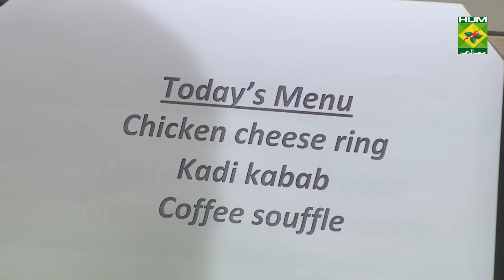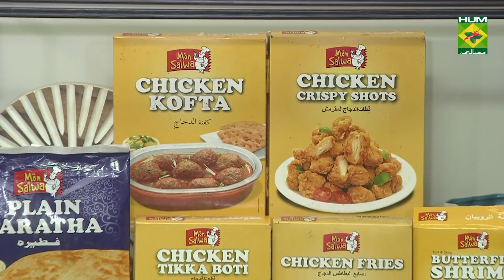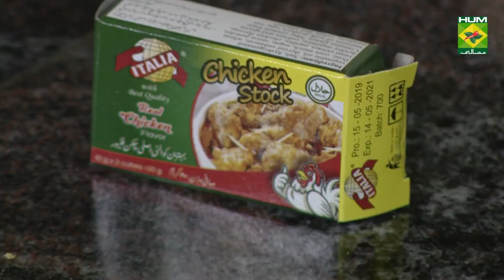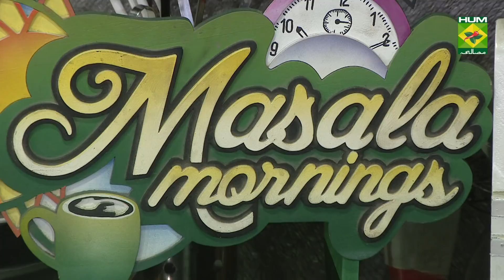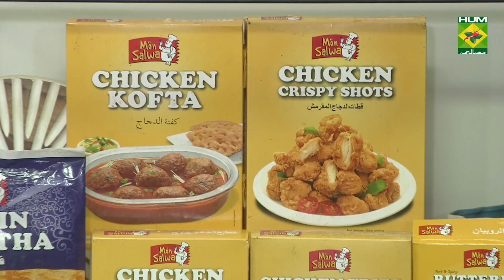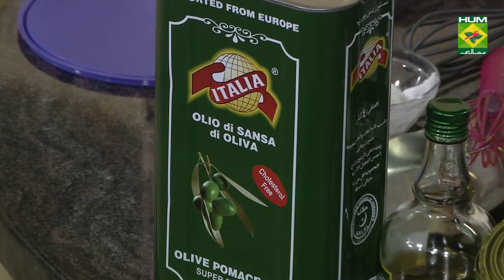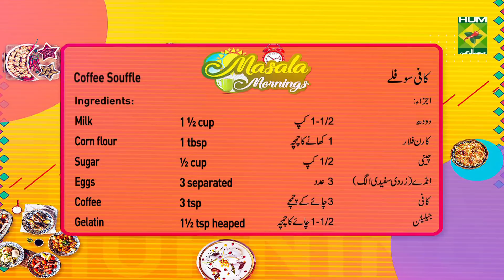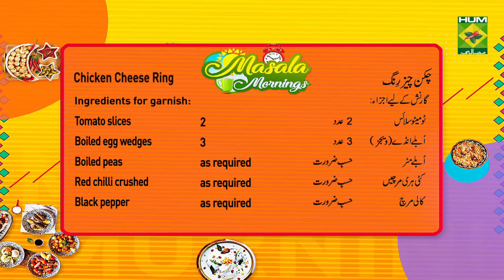Khari Kabab Recipe | Masala Mornings| Shireen Anwar | Desi Food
These Khari Kababs are the best kababs in town. Try this incredible tasting recipe and go crazy for it.

 to watch this Masala TV video to learn how to make Khari kabab, Chicken cheese ring and Coffee souffle Recipe. This show of Masala Mornings with Chef Shireen Anwar aired on  5 March 2020.

Khari kabab:

Ingredients

Undercut cubes   ½ kg
Eggs      2
Wheat flour     1 cup
Toothpicks     as required

Orange red color    ¼ tsp

Method

Grind together green chilies, coriander leaves, poppy seeds, salt, add to this allspice and marinate undercut in this for 30 mins, put 3 to 4 cubes of undercut on each toothpick, roll each toothpick in the wheat flour, dip in the beaten egg and deep fry, keep aside.

Method for gravy

Boil tomatoes in 3 cups water until done, blend tomatoes and strain the pulp, put this tomato mixture in a wok, add in color, chili powder, salt and butter, cook till slightly thick, add in this the fried toothpicks and cook for 10 mins, garnish with coriander leaves and serve hot.

Chicken cheese ring:

Ingredients for ring
Mustard powder    1 tsp
Ingredients for white sauce
Butter     2 ounce
Four      2 ounce
Milk     1 cup
Stock     1 cup
Ingredients for garnish
Lettuce leaves    2
Tomato slices    2
Boiled egg wedges   3
Boiled peas    as required
Methdo for ring
Melt gelatin in half cup water. In a bowl add egg yolks, salt, chili powder, mustard and corn flour, mix well, put milk to cook, when it starts boiling add egg mixture and cook till thick stirring all the time, add cheese and remove from fire, then add melted gelatin, chill, pour this mixture in a well greased mold and leave it to set, boil chicken with 2 green chilies, ginger, onion and salt till tender and 1 cup stock left, remove chicken and chop into pieces, prepare white sauce until thick, cool and mix in mayonnaise, chicken , chopped green chilies, boiled peas and pepper.To serve
In a round platter arrange lettuce leaves, put ring mold, fill the holo with chicken mixture, decorate with tomato, egg wedges and serve.

Coffee souffle:

Ingredients

Eggs     3 separated
Coffee   3 tsp
Gelatin    1½ tsp heaped
Cream whipped  1 + 1 cup

Method

Mix corn flour, egg yolks, sugar and milk together, cook on very low flame, stirring with whisk till thick, dissolve coffee in 2 tbsp in hot water, add to the custard, dissolve gelatin, add to the custard, cool custard, fold in cream, whisk egg white stiff, fold in the custard, pour in a jelly mold, leave it to set till firm, remove decorate with piped cream.